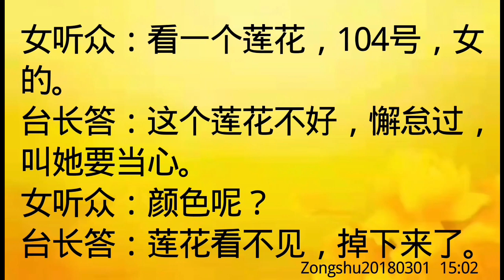卢台长开示：因懈怠导致莲花掉下来了Zongshu20180301 15:02